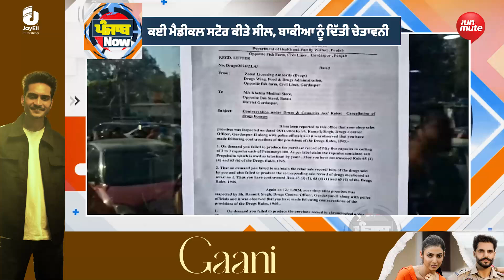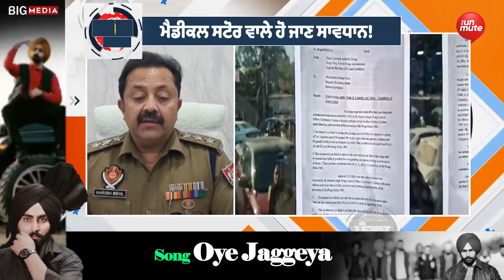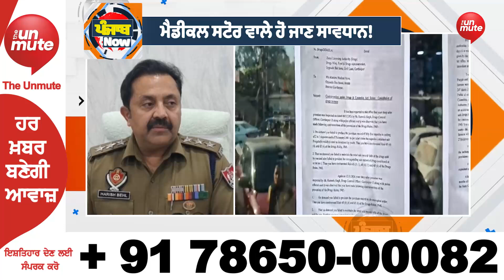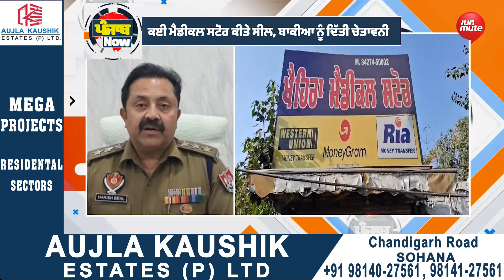Bulletin || 27-11-2024 || Punjab Now || ਮੈਡੀਕਲ ਸਟੋਰ ਵਾਲੇ ਹੋ ਜਾਣ ਸਾਵਧਾਨ!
ਮੈਡੀਕਲ ਸਟੋਰ ਵਾਲੇ ਹੋ ਜਾਣ ਸਾਵਧਾਨ!
ਬਟਾਲਾ ਪੁਲਿਸ ਨੇ ਕਰ ਦਿੱਤੀ ਵੱਡੀ ਕਰਵਾਈ
ਸੋਨੇ-ਚਾਂਦੀ ਦੇ ਗਹਿਣੇ ਚੋਰੀ ਕਰਨ ਵਾਲੇ ਗ੍ਰਿਫਤਾਰ

For Latest news and updates, log on to:
For the latest news and updates, do visit our: